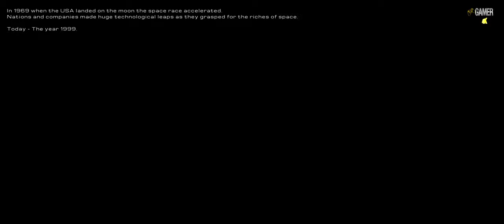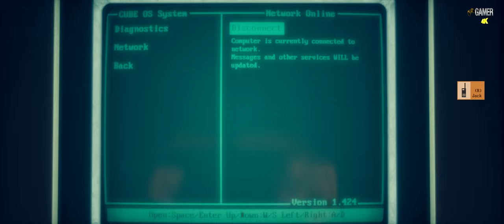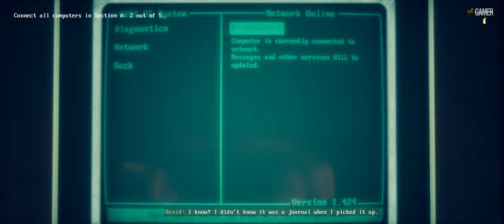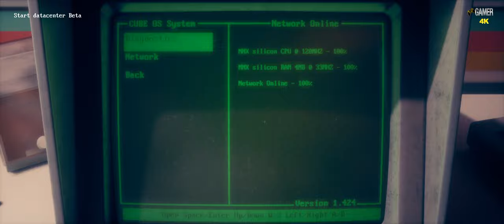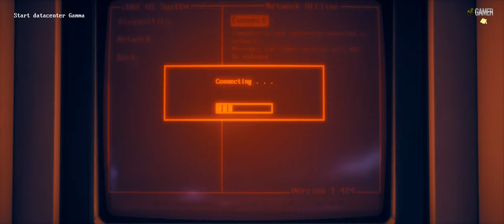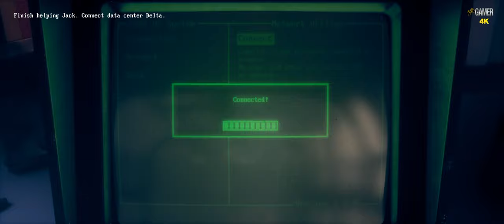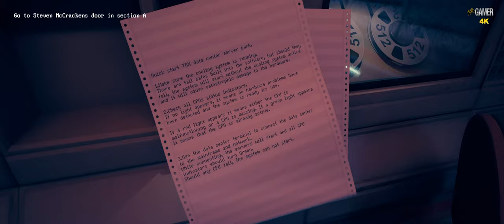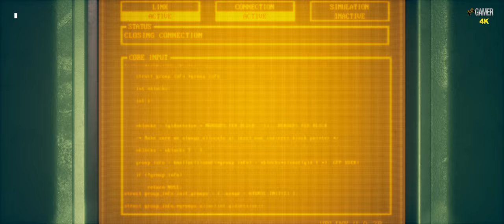Titan Station - Part 1 - ( WALKTHROUGH - 4K - PC ULTRA - No Commentary )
Far into the future, in the year 1999: David, a systems operator, runs from his troubles by taking a job on a space station. After arriving, his mundane work turns into a struggle for his very life as he makes a shocking discovery.